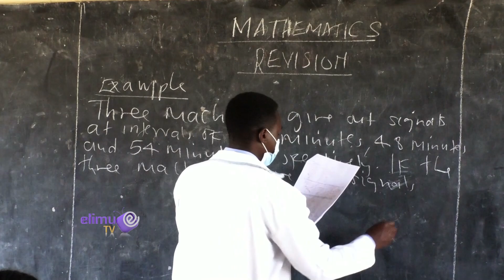EWTN.TV | UN-Blog - Der schleichende Tod in Kenia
Christian Peschken (EWTN.TV) im Gespräch
mit Sr. Jane Muiga, Maria-Immaculata-Bildungszentrum-Kenia

"Es stehen Millionen von Menschenleben auf dem Spiel. Der Bedarf ist riesig und übersteigt schnell die zur Verfügung stehenden Mittel, um dieses Ausmaß an Not zu lindern. Wir müssen jetzt handeln, um eine echte Katastrophe zu verhindern, so Mohamed Malick Fall, UNICEF-Regionaldirektor für das östliche und südliche Afrika. Er sagte weiter : “Die Familien ergreifen extreme Maßnahmen, um zu überleben, und verlassen in vielen Fällen ihre Häuser, wodurch Kinder auf der Flucht besonders gefährdet sind. Dies ist eine Krise, die eine kollektive Reaktion erfordert - wir müssen den Zugang zu sauberem Wasser, Nahrung und Zufluchtsorten für Kinder sicherstellen."

Im Osten Kenias sind drei aufeinanderfolgende Regenzeiten ausgeblieben. Nach Angaben der Vereinten Nationen benötigen rund 2,9 Millionen Menschen dringend Hilfe, und mehr als eine halbe Millionen Kinder sind akut unterernährt. Infolge der Dürre sind Zehntausende von Nutztieren verhungert, Weiden verdorrt und Brunnen versiegt.

Der Erzbischof von Mombasa und Vorsitzender der Kenia-Konferenz der katholischen Bischöfe, Martin Kivuva Musonde gab eine Pressemeldung der Bischöfe heraus in der diese bedauern dass das Land 58 Jahre nach der Unabhängigkeit nicht in der Lage sei, dauerhafte Lösungen für die immer wiederkehrenden Dürren zu finden. Sie schrieben weiter: : “Es wird immer deutlicher, dass die häufigen Dürreperioden, die wir in vielen Teilen unseres Landes erleben, eine Folge des globalen Klimawandels und der Umweltzerstörung sind. Hier in Kenia scheint unser Entwicklungsmodell zu einer Kultur der Umweltzerstörung und der Ausbeutung unserer natürlichen Ressourcen geführt zu haben", hieß es in dem Brief der kenianischen Bischöfe.

Dürrezeiten in Afrika sind eigentlich nichts neues, sie hat es in diesen Gebieten schon immer gegeben, aber seit Jahren treten sie immer häufiger auf und sind intensiver.  Warum und über die Folgen wollen wir heute in Nairobi in Kenia mit einer engagierten Nonne sprechen die auch Leiterin einer Privatschule ist. Schwester Jane Muiga von dem Maria-Immaculata-Bildungszentrum-Kenia, in Nairobi.